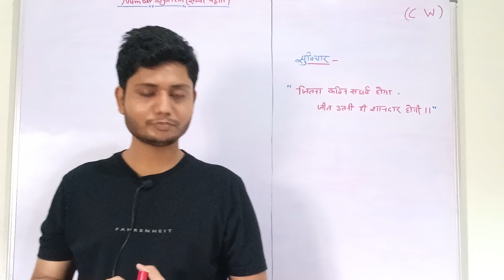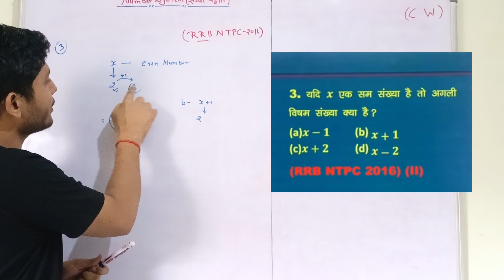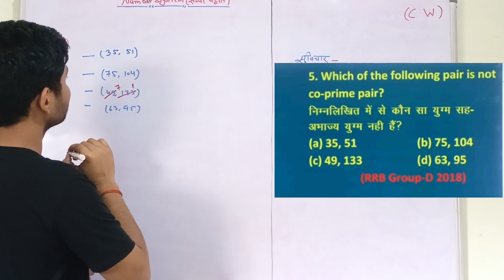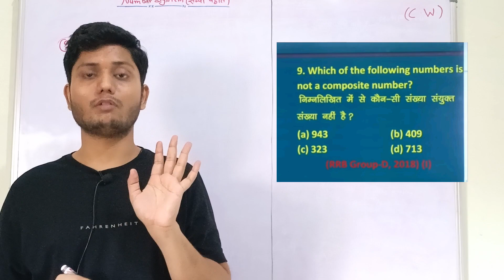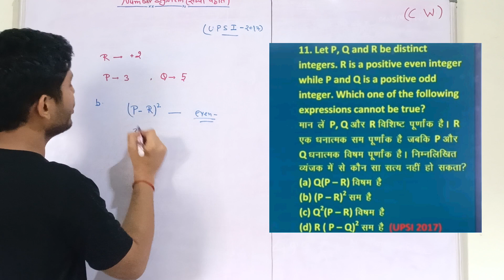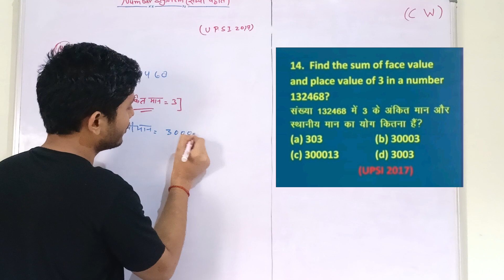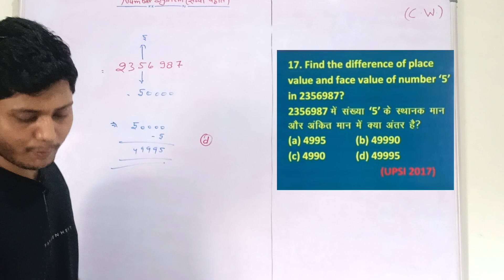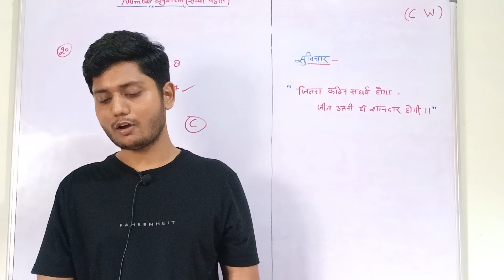Number system,||RAJ KUMAR SINGH||ssc,tet ,upsssc,up police,ssc gd,up police -(part-2)